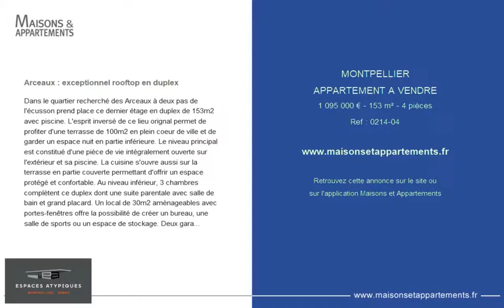MONTPELLIER - APPARTEMENT A VENDRE - 1 095 000 € - 153 m² - 4 pièces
Référence : 0214-04

Arceaux : exceptionnel rooftop en duplex
Dans le quartier recherché des Arceaux à deux pas de l'écusson prend place ce dernier étage en duplex de 153m2 avec piscine. L'esprit inversé de ce lieu orignal permet de profiter d'une terrasse de 100m2 en plein coeur de ville et de garder un espace nuit en partie inférieure. Le niveau principal est constitué d'une pièce de vie intégralement ouverte sur l'extérieur et sa piscine. La cuisine s'ouvre aussi sur la terrasse en partie couverte permettant d'offrir un espace protégé et confortable. Au niveau inférieur, 3 chambres complètent ce duplex dont une suite parentale avec salle de bain et grand placard. Un local de 30m2 aménageables avec portes-fenêtres offre la possibilité de créer un bureau, une salle de sports ou un espace de stockage. Deux garages et un cellier complètent ce bien rare et sa piscine dans un quartier très recherché de Montpellier.